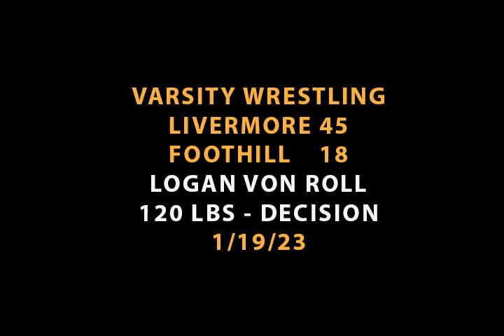LIVERMORE COWBOYS' LOGAN VON ROLL DECISIONS FOOTHILL OPPONENT (1/19/23)